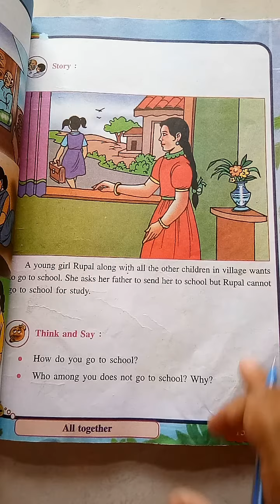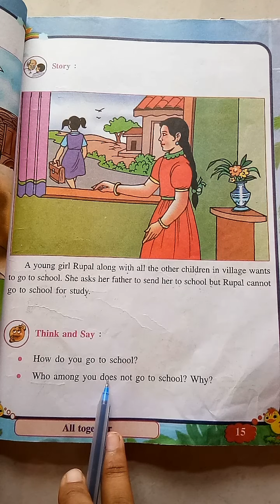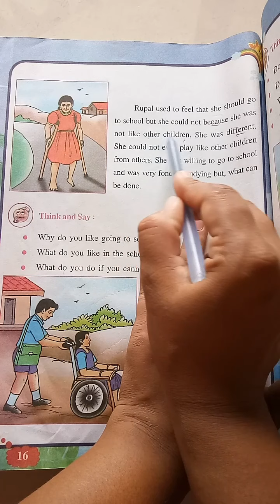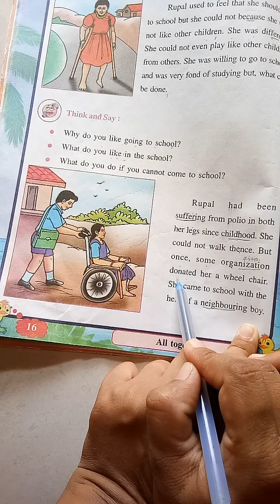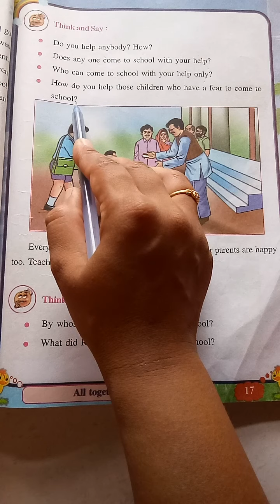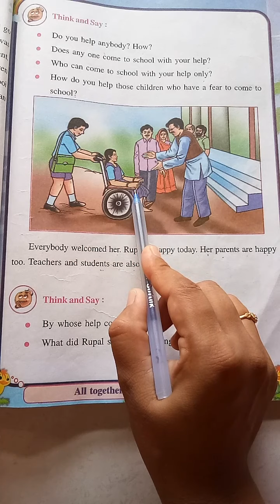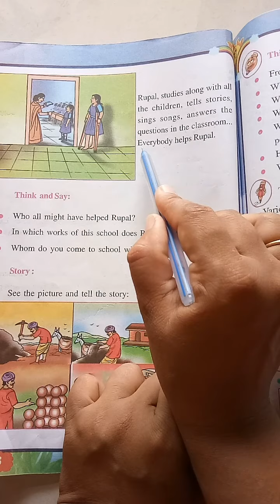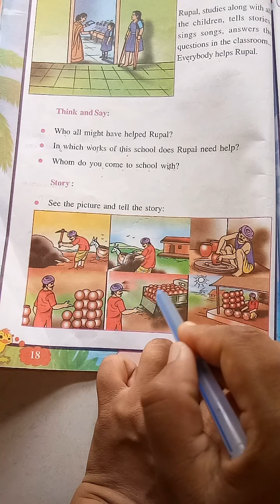STD 5 EVS ENG MEDIUM CH2 ALL TOGETHER PART 3